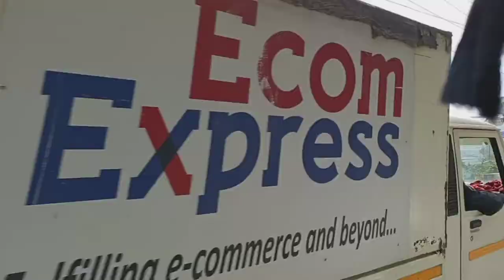||Journey To The Coronation Bridge Sevek || ,Siliguri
Coronation Bridge

The Coronation Bridge, also known as the Sevoke Roadway Bridge, in West Bengal, India, spans across the Teesta River, connecting the districts of Darjeeling and Kalimpong. The bridge is a part of the National Highway 17 [NH 31 (old)]. This bridge runs parallel to Sevoke Railway Bridge which is around 2 Kms away from coronation bridge in River Teesta.
It was named to commemorate the coronation of King George VI and Queen Elizabeth in 1937 and was completed in 1941 at a cost of Rs 6 lakhs.[1] The foundation stone of the bridge was laid by John Anderson, the-then Governor of Bengal in 1937.

Locals call the bridge Baghpool, meaning tiger bridge, because of the two tiger statues (bagh actually means tiger) at one entrance of the bridge. John Chambers, the last British executive Engineer of the Darjeeling Division Public works department (PWD) ,carried out the design, drawing and planning of the bridge. Messrs J.C. Gammon, from Bombay, was the contractor. The bridge was built on the Reinforced Concrete system. Since it was not possible to obtain support frobm the Teesta river bed due to the depth and current of water, the entire bridge was supported by a fixed arch, which had its two ends fixed on rock layers on either side of the rive

Study By-Wikpidea

Music Details :-

1.
Songs- Electro Light- Symbolism
Genre-Gaming Music

Music Details:-

2.